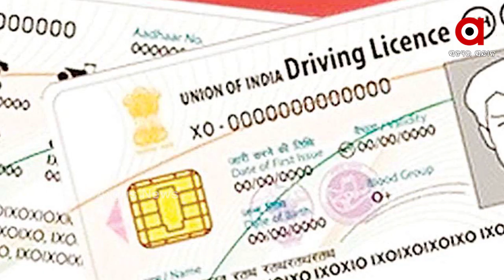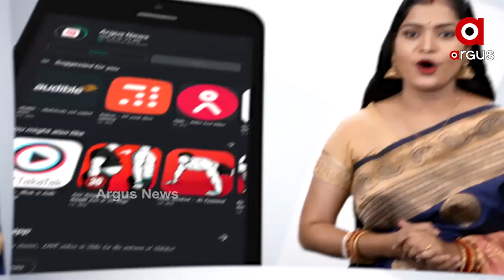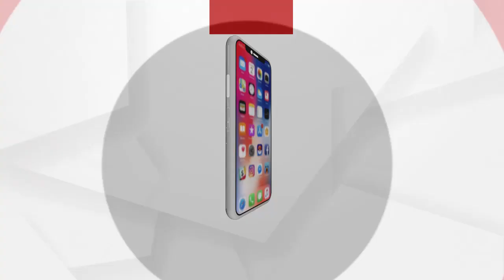ଖୁବଶୀଘ୍ର ଘରେ ବସି ପାଇ ପାରିବେ ଡ୍ରାଇଭିଂ ଲାଇସେନ୍ସ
ଖୁବଶୀଘ୍ର ଘରେ ବସି ପାଇ ପାରିବେ ଡ୍ରାଇଭିଂ ଲାଇସେନ୍ସ ! ଡିଏଲ ପାଇଁ ଦେବାକୁ ପଡିବନି ଡ୍ରାଇଭିଂ ଟେଷ୍ଟ ! ଡ୍ରାଇଭିଂ ଲାଇସେନ୍ସ ପାଇଁ ଥିବା ପ୍ରକ୍ରିୟାକୁ ସରଳ କରିବାକୁ ସରକାରଙ୍କ ଯୋଜନା । ଲନିଂ ଲାଇସେନ୍ସ ପାଇଁ ଯେବେଠାରୁ ଅନଲାଇନ ପ୍ରକ୍ରିୟା ଆରମ୍ଭ ହୋଇଛି, ସେବେଠାରୁ ଲାଇସେନ୍ସ କରିବା ପାଇଁ ଦୀର୍ଘ ସମୟ ଅପେକ୍ଷା କରିବାକୁ ପଡିଥାଏ । କିନ୍ତୁ ଏବେ ଏଥିରୁ ଲୋକଙ୍କୁ ମୁକ୍ତି ଦେବା ପାଇଁ କେନ୍ଦ୍ର ସରକାରଙ୍କ ପକ୍ଷରୁ ନୂଆ ଉଦ୍ୟମ ଆରମ୍ଭ ହୋଇଛି...